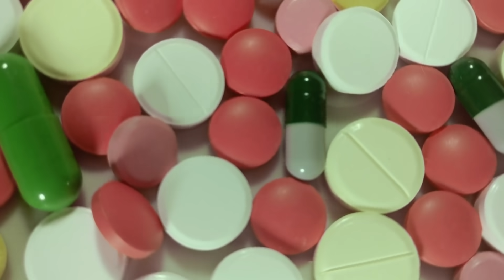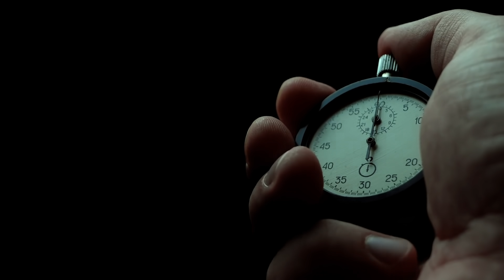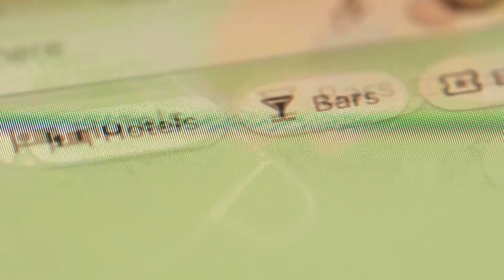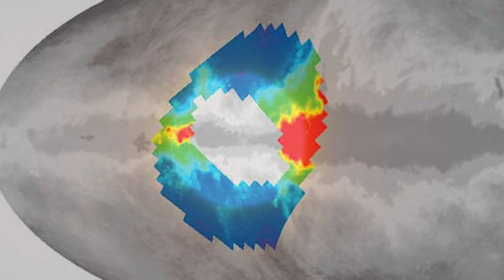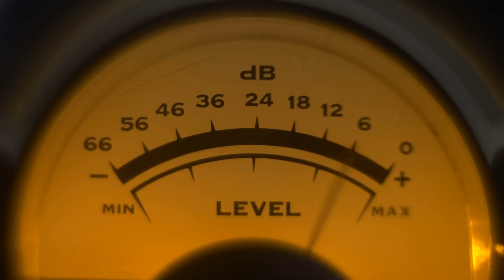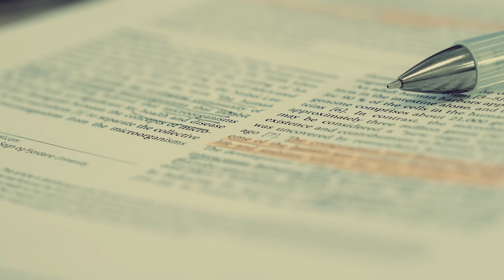5 Things That Don't Make Sense in the World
The Mpemba effect is a phenomenon in which it's quicker to cool water to a given temperature when the initial temperature is higher.

It was named after Tanzanian Erasto Bartholomeo Mpemba, who, as a teenager, noticed warm ice cream mix would freeze faster than cold ice cream mix. Curious, Mpemba conducted experiments in his own house using water. He found that, like the ice cream, boiling hot water containers seemed to take less time to freeze than cold water.

Mpemba approached Dr. Denis Osborne, a physicist from the University College in Dar es Salaam who was visiting his high school. When the teenager asked why this phenomenon happened, he was laughed at by his teachers and schoolmates.

But Dr. Osborne agreed to help him and carried out numerous tests in his laboratory back at the university. He confirmed Mpemba's original observations, and the duo published a paper together in 1969.

The assertion that hot liquids freeze faster than cold ones seems counter-intuitive. Yet, records of the effect go back to the writings of Aristotle, who wrote in his journals that [QUOTE]: "Water that has previously been warmed contributes to its freezing quickly."

Scientists from various fields say they have observed the effect. For many decades it was a formally accepted scientific phenomenon. In 2012, there was a spike in interest among researchers and the public when the Royal Society of Chemistry launched a public competition, challenging participants to explain its origin and cause.

There is no official cause for this mysterious and contradictory phenomenon. Some theorize that the evaporation of hot water reduces the mass to be frozen. Others believe that colder water forms a layer of frost at the top that reduces heat loss, increasing the freezing time.

And some others argue it must be due to an unseen interaction between temperature and gases or solutes in the water.

The Mpemba effect is quite controversial, and many scientists are reluctant to abandon their research on the effect just yet.